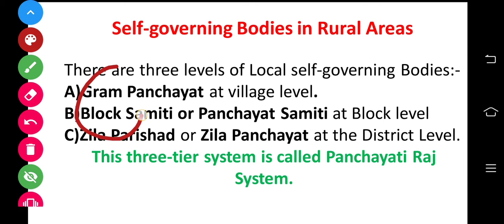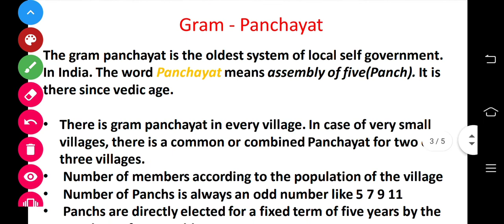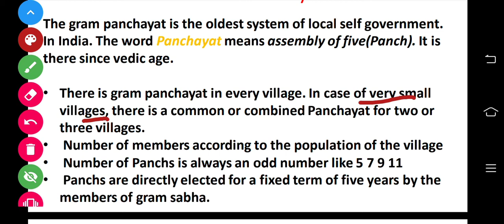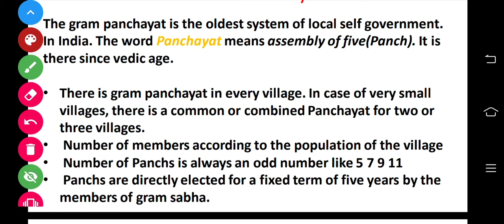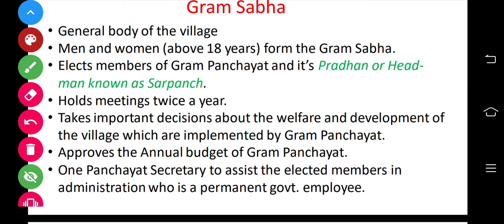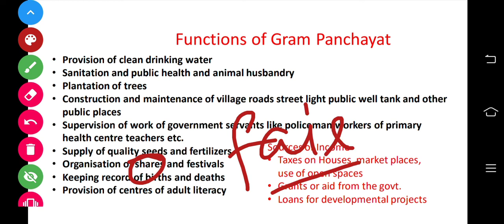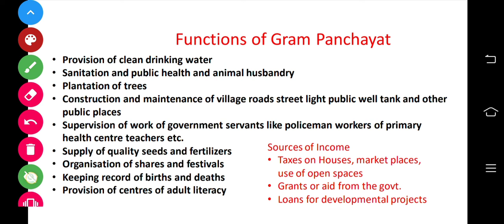Our Rural Governance|Ch 23| class 6th| DAV| SST| Civics| HTET|CTET